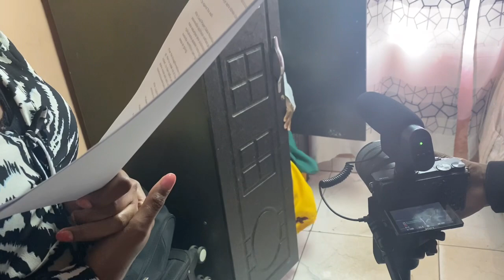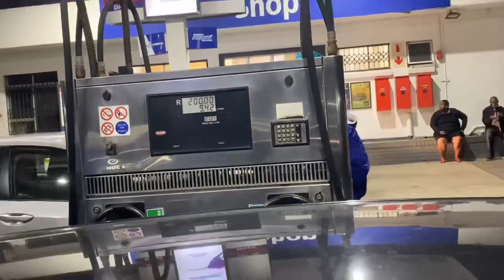The shooting of *The return of Jesus* Vlog